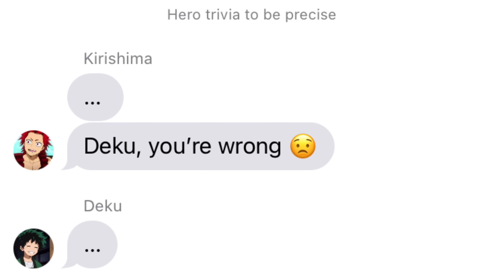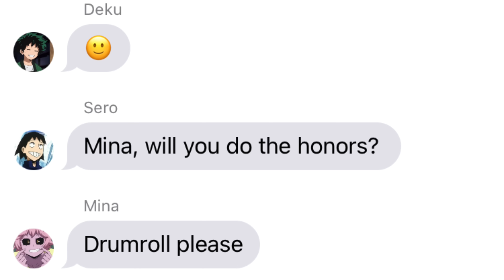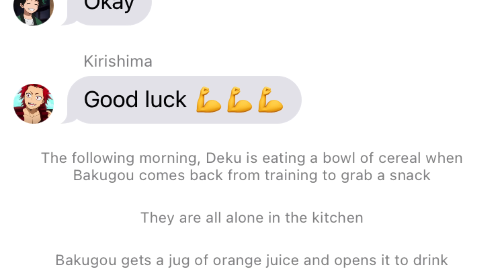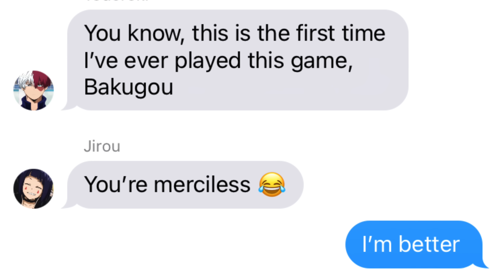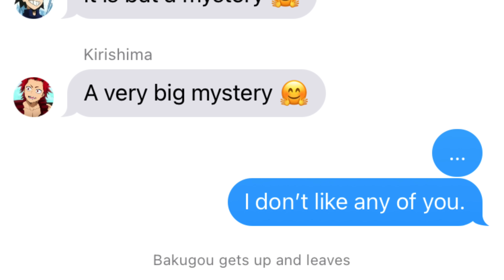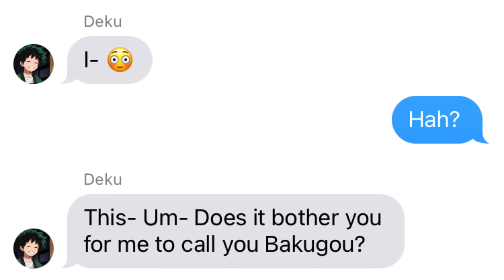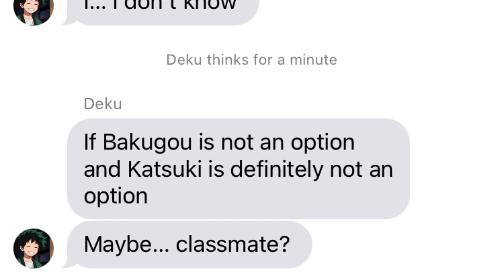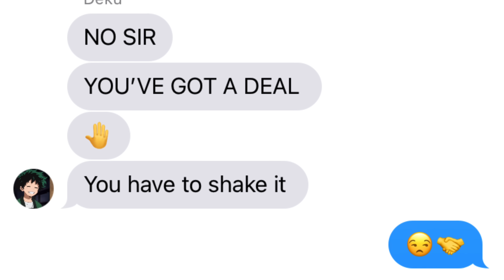Deku CALLS Kacchan 'BAKUGOU' FOR A DAY! 😯 BNHA Texts - MHA Chat - BakuDeku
Deku lost a game and as a DARE he has to CALL KACCHAN 'BAKUGOU' FOR A DAY! 😯

The BakuSquad and Deku were playing a game of trivia and Deku lost. His penalty is to call Kacchan Bakugou for a day! Although Deku doesn't think much of it, Bakugou gets REALLY MAD about it, but he can't say anything because of his tsundere ways!! Will Bakugou say something or will Deku call him 'Bakugou' forever? Watch the video to find out!
The idea for this video was suggested by Asra Fatima via Instagram.

🧡💚 This video contains BakuDeku, please respect the ship. If you don't like BakuDeku, there are many other videos in my channels with other ships or no ships at all. Let's all be nice to one another 🧡💚